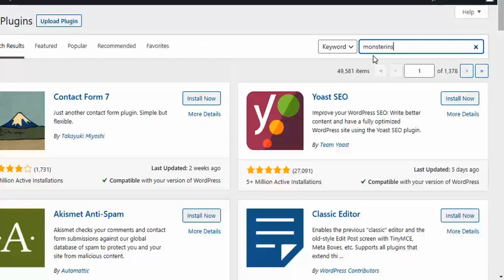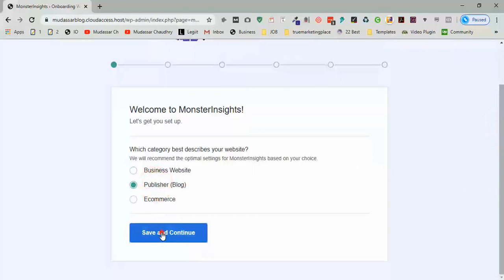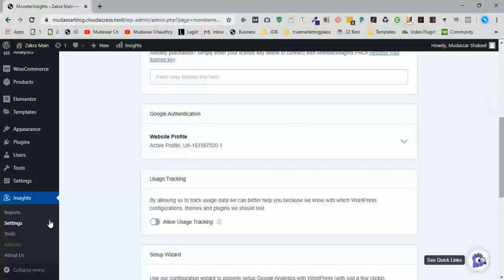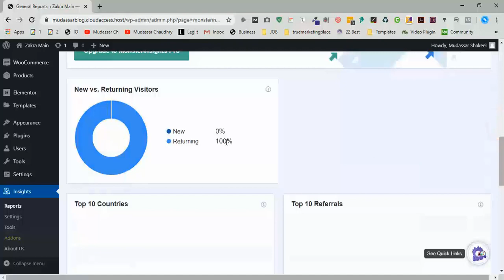How to Use the MonsterInsights Plugin for Google Analytics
🔴 Know About Me Hi Guys, Today I am gonna show you how to Use the MonsterInsights Plugin for Google Analytics